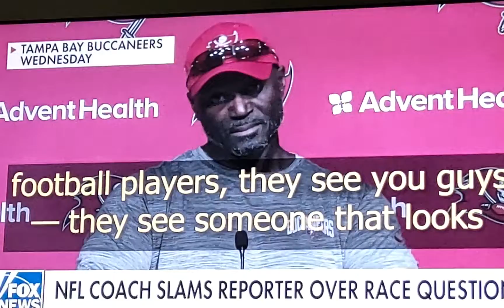NFL coach slams ESPN reporter over race question